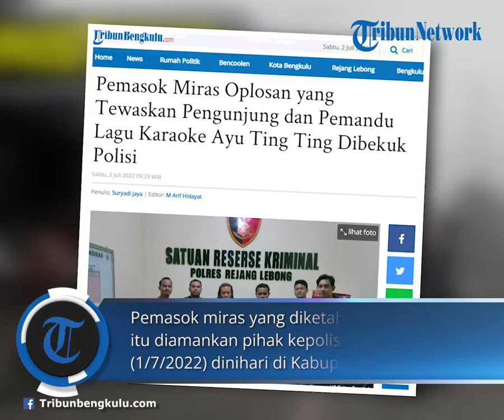BREAKING NEWS Inilah Pemasok Minuman Oplosan Ke Pelanggan Karaoke Ayu Ting Ting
TRIBUNBENGKULU.COM, KOTA BENGKULU - Pelaku pemasok minuman keras atau moras oplosan, yang menewaskan satu orang pengunjung dan dua orang pemandu lagu di karaoke Ayu Ting Ting (ATT) Bengkulu berhasil dibekuk tim Satreskrim Polres Bengkulu.

Pemasok miras yang diketahui bernama AM (27) itu diamankan pihak kepolisian pada Jumat (1/7/2022) dinihari di Kabupaten Rejang Lebong.

Kejadian ini berawal saat satu orang pengunjung dan dua orang pemandu lagu di karaoke Ayu Ting-Ting Bengkulu, meninggal dunia usai menenggak miras oplosan yang didapat dari pelaku.

Mendapatkan informasi adanya 3 korban meninggal dunia, pihak Polres Bengkulu pun segera melakukan penyelidikan dan mendatangi lokasi karaoke tersebut.

Ternyata di lokasi karaoke ATT pihak kepolisian menemukan sejumlah botol bekas minuman keras oplosan tergeletak didekat tumpukan sampah.

Setelah melakukan olah tempat kejadian perkara dan mengidentifikasi ketiga korban, pihak kepolisian pun mencari informasi terkait identitas pemasok miras oplosan tersebut.

Identitas pelaku pun dikantongi oleh pihak kepolisian dan pada Kamis (29/6/2022) malam, didapati keberadaan pelaku yang saat itu berada di Kabupaten Rejang Lebong.

"Dibackup tim opsnal Rejang Lebong, kita berhasil melakukan penangkapan terhadap pelaku pemasok miras oplosan tersebut pada Jumat (1/7/2022) dinihari," ujar Kasat Reskrim Polres Bengkulu, AKP Welliwanto Malau.

Pelaku yang diketahui merupakan warga Kelurahan Penurunan Kecamatan Ratu Samban, Kota Bengkulu ini pun langsung diamankan di Mapolres Bengkulu bersama sejumlah barang bukti.

Adapun barang bukti yang diamankan berupa satu unit mobil, satu unit handphone, uang ratusan ribu rupiah, dan sepasang pakaian. Barang bukti tersebut diamankan karena digunakan pelaku saat melakukan penjualan miras oplosan.